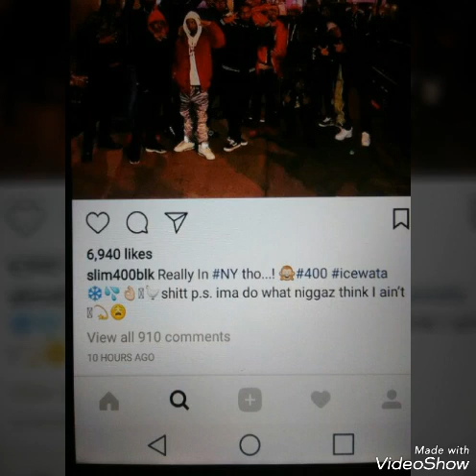The slums project:Slim 400 in NYC looking for tekashi69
Hip Hop news LA rapper and yg friend Slim 400 comes to newyork city looking for tekashi69 and Trey way.